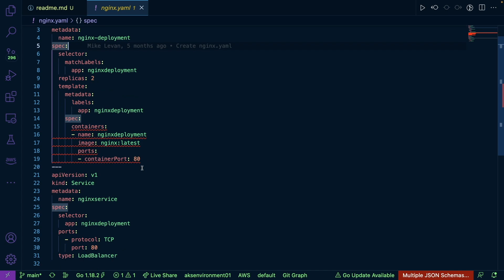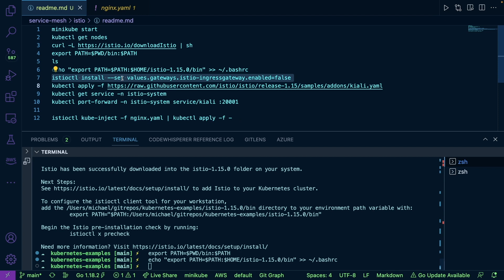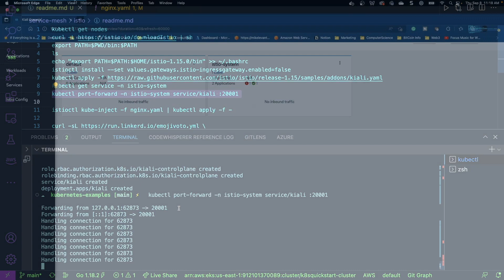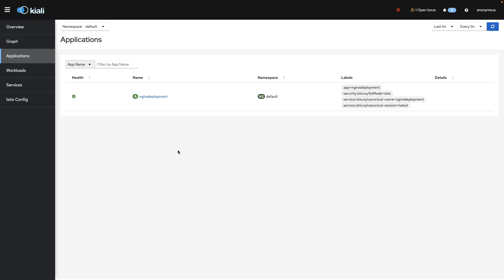Service Mesh and Ingress In Kubernetes: Lesson 5 - Service Mesh Install & App Deployment With Istio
In this video, host Michael Levan walks through the basics of installing the Istio service mesh and deploying a simple application.

Host Michael Levan brings his background in system administration, software development, and DevOps to this video series. He has Kubernetes experience as both a developer and infrastructure engineer. He’s also a consultant and Pluralsight author, and host of the "Kubernetes Unpacked" podcast on Packet Pushers.